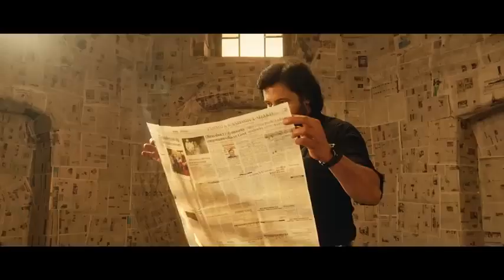Rutba (Video Song) Jordan Sandhu | Sheere Brar |Desi Crew | New Punjabi Song 2023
·6.84 ਹਜ਼ਾਰ ਪਸੰਦਾਂ

YaarandaRutba jordansandhu ► Song - Rutba► Singer - Jordan sandhu ► lyrics & composer - Shree brar► Music - Desi crew ► Video by - Bhindder Burj...